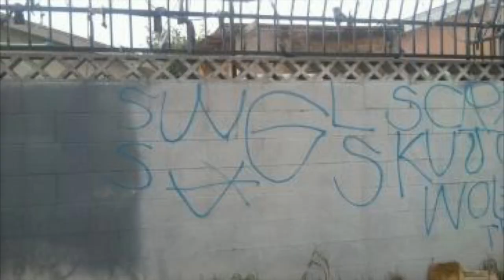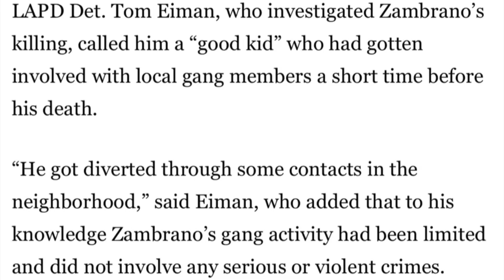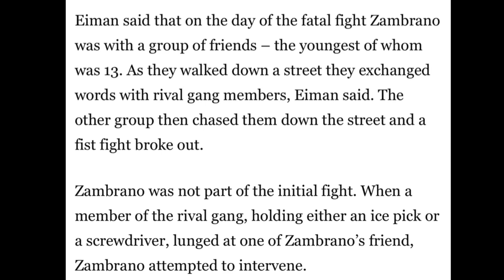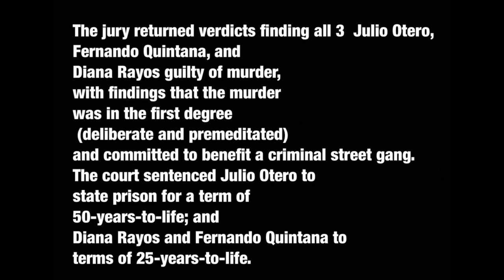Weigand Colonia Watts Gang Vs Suicidal Watts Gang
1. This video has no negative impact on the original works ( it would actually be positive for them ).
2. This video is also for teaching purposes
3. It is not transformative in nature.